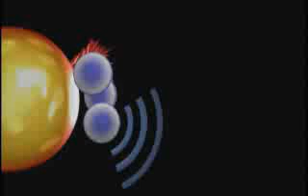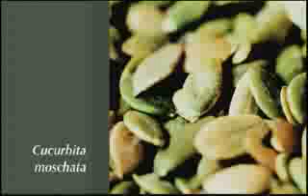Shaklee Videos Nutriferon®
Created by the Discoverer of Interferon
World-renowned immunologist Dr. Yasuhiko Kojima first discovered interferon in 1954, while he was conducting research at Tokyo University. After 40 years of painstaking research, testing hundreds of natural compounds, he developed a unique blend of four powerful plant extracts that boosts the body's natural production of interferon.*
Naturally Increases Levels of Interferon*
Scientists and medical communities have identified interferon as critical to healthy immune function. NutriFeron is the only dietary supplement in the U.S. created by the discoverer of interferon that naturally increases the production of interferon in the body.*
Proven by Four Human Clinical Studies
This potent-yet-safe phytonutrient blend provides immune support right at the cellular level. Studies have shown the extraordinary health and immune protection benefits of NutriFeron's proprietary blend of four plant extracts.*
Exclusive Patented Formula
NutriFeron is available only through Shaklee. This unique patented formula is a Shaklee exclusive. A powerfully effective supplement, it has exceeded a stringent set of scientific tests for safety, purity, potency, and performance.

Human Clinical Studies
1. Ushiroyama T, Yoshida S, Tadaki K, Ikeda A, Ueki M. Clinical efficacy of EH0202, a Kampo formula, on the health of middle-aged women. Am J Chin Med. 2004; 32(5):755-770.
2. Ushiroyama T, Yoshida S, Tadaki K, Ikeda A, Ueki M. A pilot study of a Kampo formula, EH0202, with intriguing results for menopausal symptoms. J Altern Complement Med. 2004 Apr; 10(2):397-399.
3. Kaji K, Yoshida S, Nagata N, Yamashita T, Mizukoshi E, Honda M, Kojima Y, Kaneko S. An open-label study of administration of EH0202, a health-food additive, to patients with chronic hepatitis C. J Gastroenterol. 2004 Sep; 39 (9):873-878.
4. Kubo M, Hashimoto Y, Yoshida S. The effect of health food containing EH0202 on physical and mental symptoms accompanying menstruation in women with premenstrual syndrome (PMS). Clin Pharm Ther. 2004; 14(2):129-142